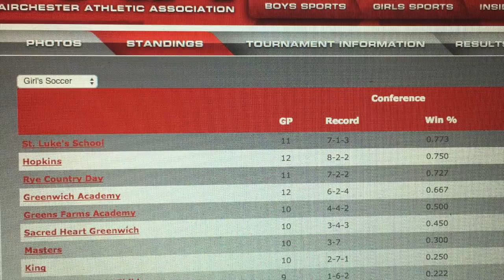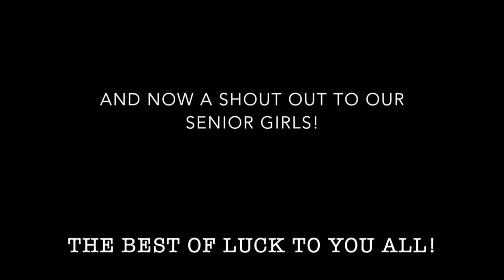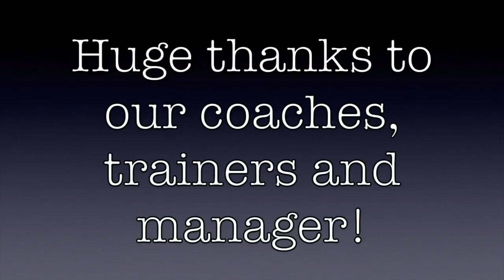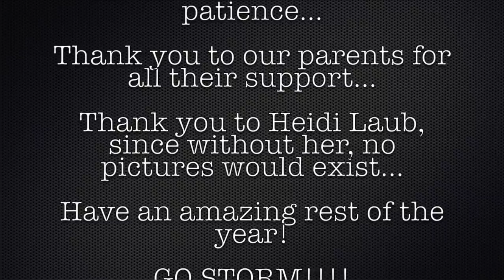GVS ST LUKES SCHOOL VIDEO 2016